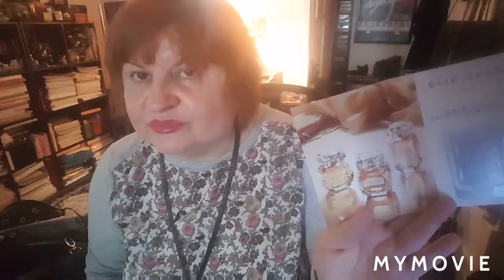Ellie Saab intense mini- perfume review